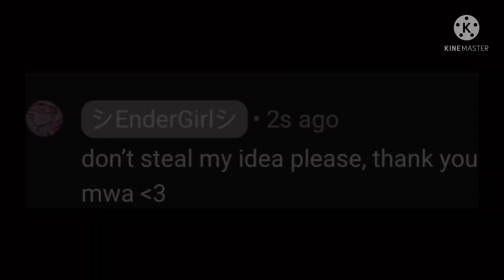My guardian￼ |guardian bakugou human deku|BNHA